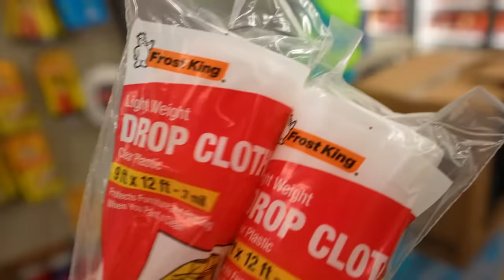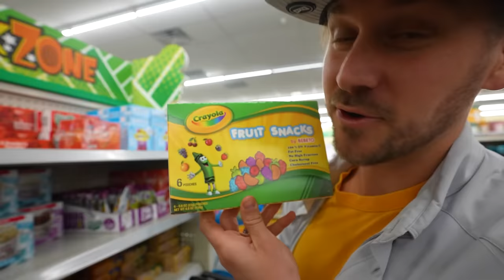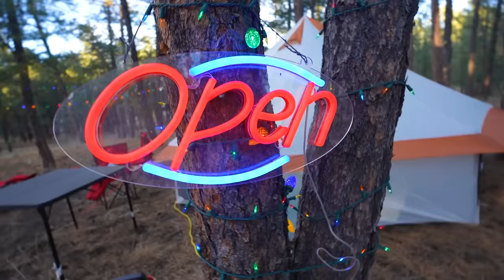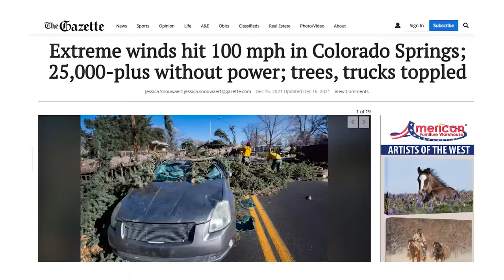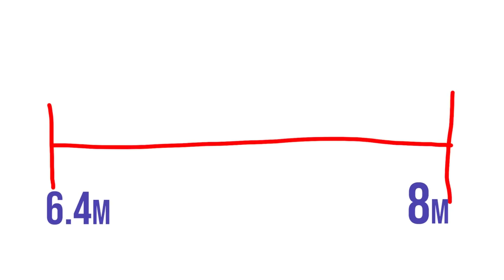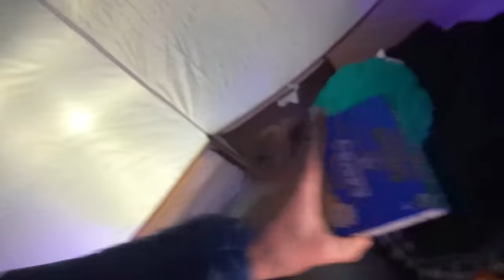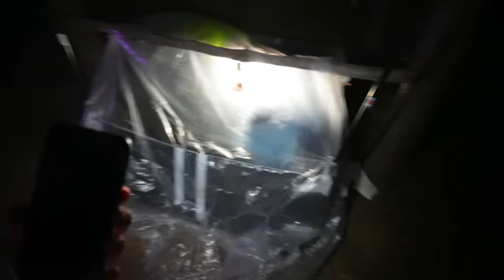OVERNIGHT SURVIVAL CHALLENGE *DOLLAR STORE ITEMS ONLY*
We tried to survive overnight using dollar store items